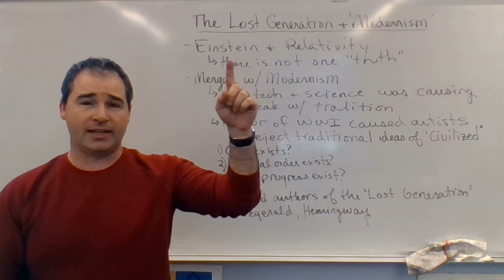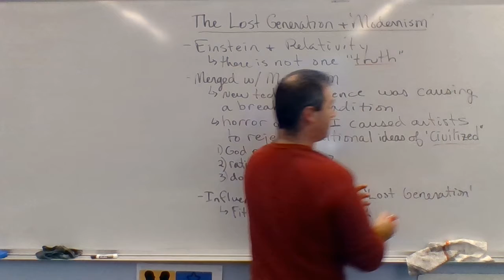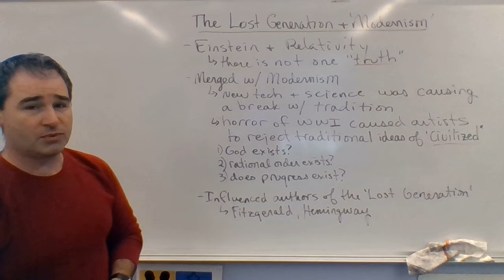ST 4 Pt 25 Lost Generation & Modernism